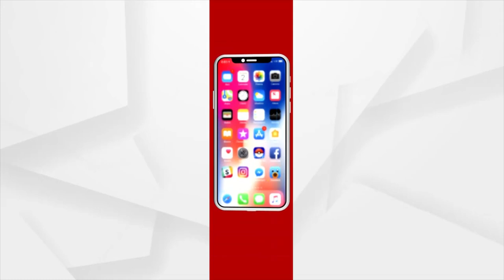Bhubaneswar Is All Set To Welcome President Murmu